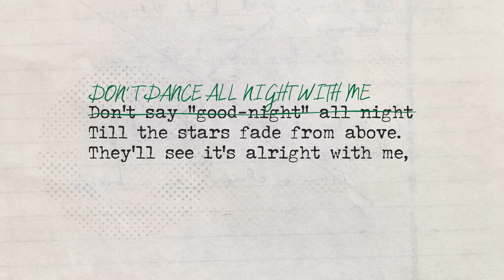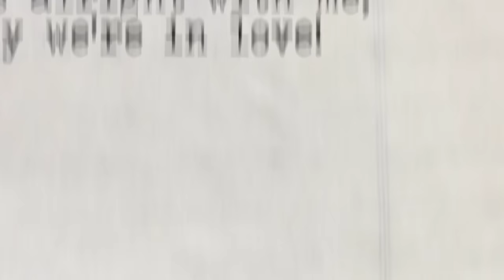"People Will Say We're In Love" from OKLAHOMA! | A Look At Oscar Hammerstein II's Lyrics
An iconic song from Rodgers & Hammerstein's OKLAHOMA! Take a peek at Oscar Hammerstein II's early drafts of the song lyrics and discover what could have been.